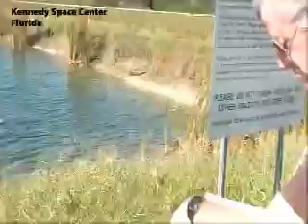Hamlet 7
part 7 of this um ... endeavour I guess ...